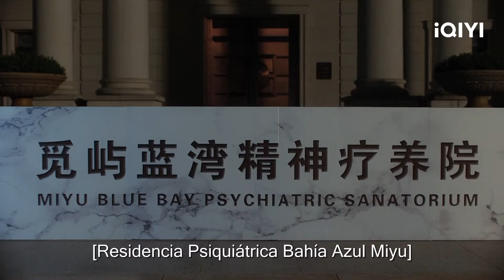Su Yu rescató a Ning Mochen y la llevó a casa | Perfecta Capítulo15-17 | Perfect Her | iQIYI Spanish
【Cast】Luo Zheng,Xu Yi Yang
【Descripción】En la celebración del décimo aniversario de boda de la protagonista femenina, Bai Li, y su marido, Ye Yunkai, conoce a su compañero de universidad Su Yu, el protagonista masculino. En ese momento, Su Yu es el novio de Ning Mochen. Ning Mochen trama que la protagonista femenina descubra que su marido la engaña. Más tarde, la protagonista femenina y la amante caen al agua y sus almas se intercambian accidentalmente. La protagonista despierta con el alma del amante y comienza su venganza. La primera esposa del amor verdadero intercambia almas con la amante viciosa, poniendo una fachada para cambiar las tornas.

【周边】